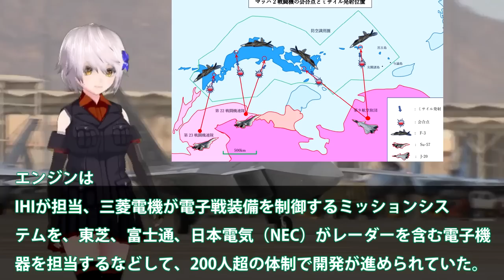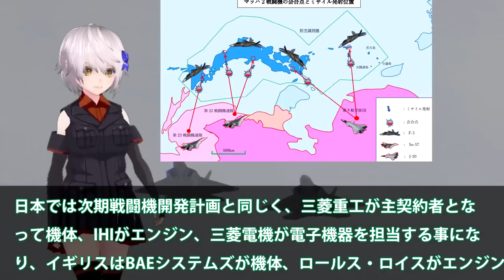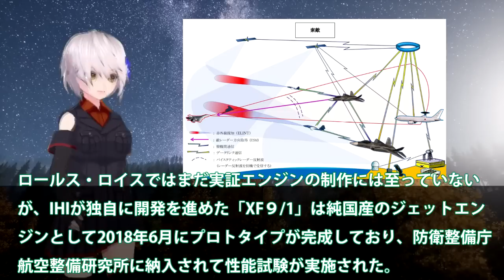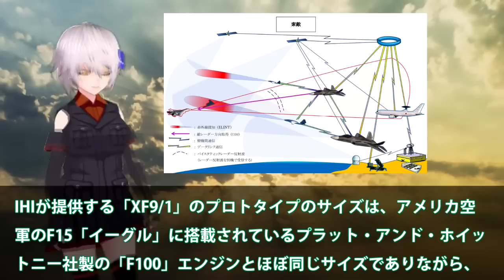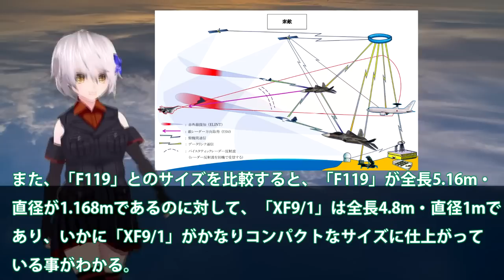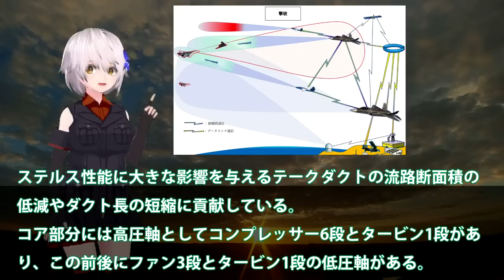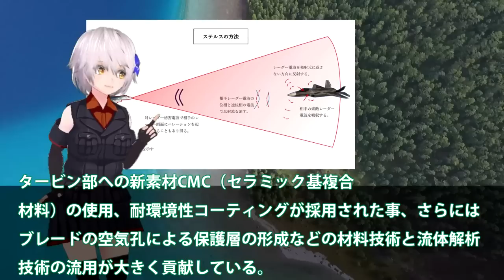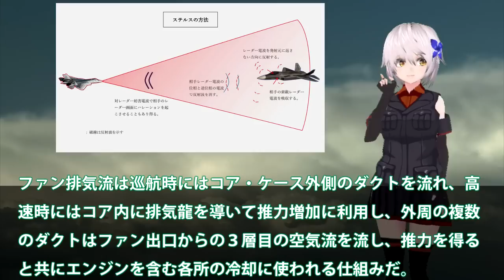IHI社次期XF9がマジでヤバイ状況か！まさかの出力20トン超え双発エンジン？タービン入口温度2000°3層目冷却・・・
引用・転載「出典：海上自衛隊ホームページ」
引用・転載「出典：航空自衛隊ホームページ」
引用・転載「出典：陸上自衛隊ホームページ」